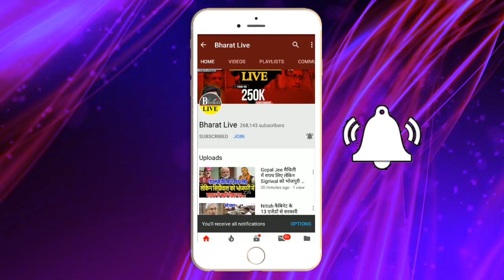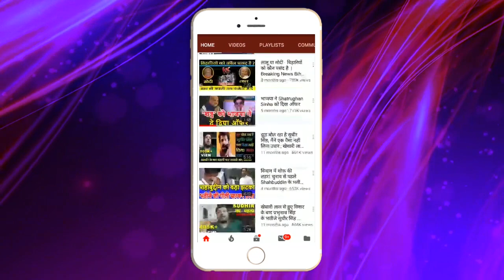तेजस्वी की शादी पर भड़क गए मामा साधु यादव, कह दिया बिहार का कलंक !